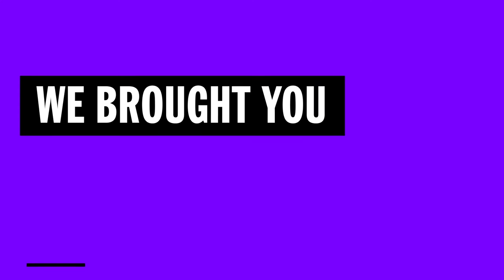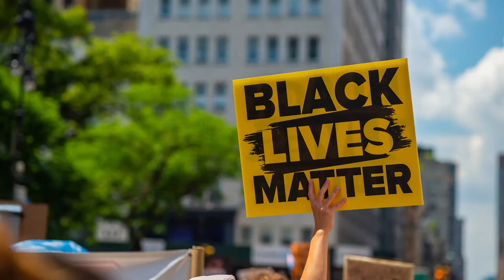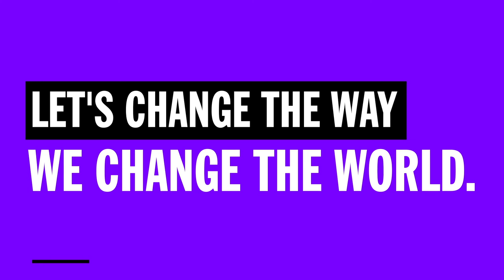Social Justice in Action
We have the power to tackle systemic racism and inequality. Audacious changemakers are fighting for justice and delivering interventions to dismantle barriers of access and put an end to cycles of harm affecting Black communities and underrepresented groups.